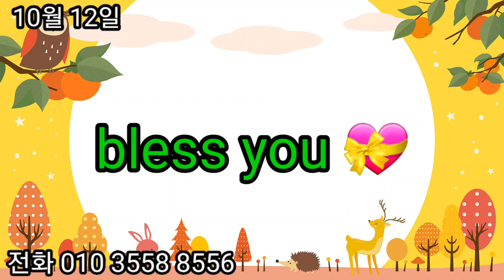10월 12일 돌분아 오랫만이다 사이즈 좋은 구 버전 냥이분